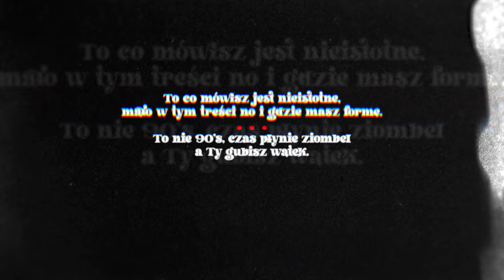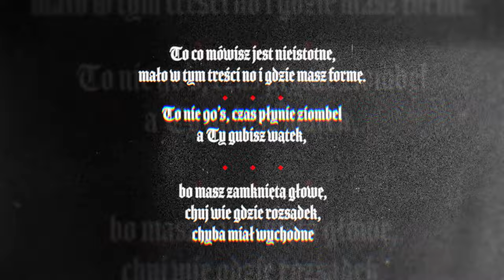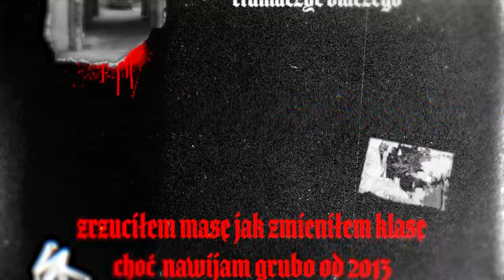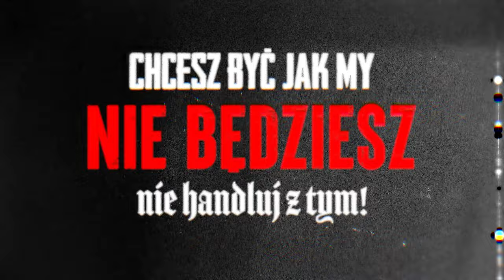Addy Shone - Stereotypy ft. offdope, Miły ATZ (prod. Chaos Beats)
"Sinusoida" to gatunkowy, treściowy i brzmieniowy przelot między utworami, których na płycie znajduje się 14.
Tytuł przede wszystkim nawiązuje do depresyjnych oraz euforycznych okresów, których doświadczyłem.
Płyta powstała na kanwie wydarzeń, które miały miejsce w trzech ostatnich latach mojego życia.

Od zawsze najistotniejszymi czynnikami muzyki były dla mnie emocje, na tym krążku znajdziesz ich mnóstwo.
Treść zawarta w niektórych utworach to mój manifest, próba wsparcia i zrozumienia osób dotkniętych depresją, lękami.

Jednocześnie chciałbym dać sygnał do walki z dewaluacją i stygmatyzacją chorób psychicznych.

"Stereotypy" to numer, który powstał jako jeden z pierwszym utworów na albumie czyli ok dwa lata temu.
 Bangerowy bit Chaosa w połączeniu z osobistą interpretacją warstwy muzycznej oraz tematycznej każdego z raperów dały nam taki oto efekt.

Tytuł: Stereotypy
Album: Sinusoida
Label: Kręci Mnie Vinyl
Tekst, Rap: Addy Shone, offdope, Miły ATZ
Muzyka: Chaos Beats
Mix / mastering: Pazzy
Lyrics Video: Patryk Ziółkowski